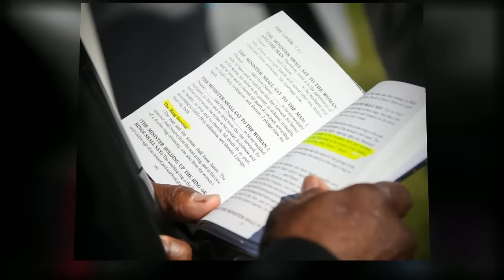Newport Beach Wedding Photographer / Huntington Beach Wedding Photographer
Newport Beach wedding photographer; David Esquire of Newport Beach wedding photography company Esquire Photography in Newport Beach shares his favourite photos.

With a career spanning over 29 years from LA to London, Paris & Berlin, David Esquire has pho